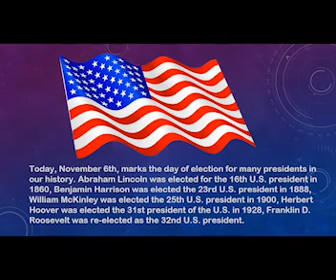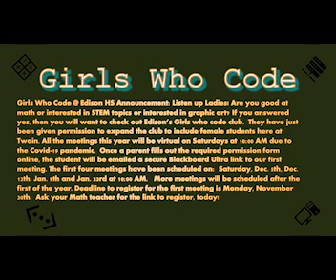11 6 2020 Tiger Update